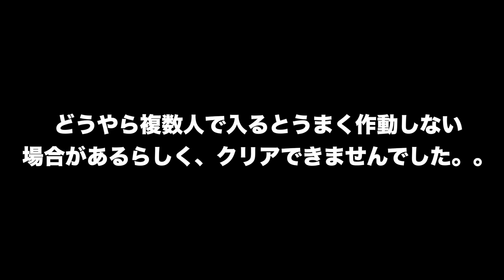【鬼滅の刃】鬼殺隊の３人と一緒に亡霊が出る屋敷に調査しに行った結果…【フォートナイト】【声真似】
この後何回か一人で試してもクリアできなかった…進めかたわからああん、、、

★クリエイターサポートのBGM→Moment